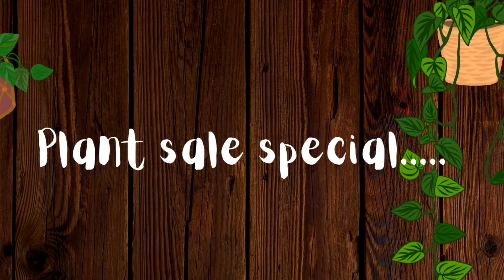കുറഞ്ഞ വിലയിൽ Best indoor and outdoor plants Sale. Check Your Corner online courier service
Indoor and Outdoor plants sale ഇരുനൂറ് രൂപയിൽ താഴെ .